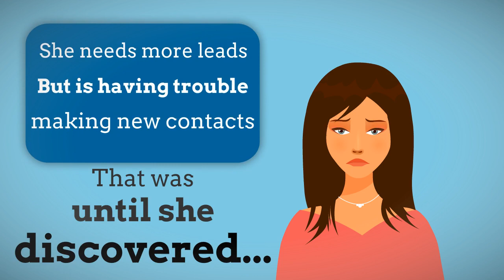Go2sales.com/ Explainer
.Clickfunnels
.Complete Sales Funnel For Free
.Buy
.Sell
.Lease To Own
.Lease Purchase